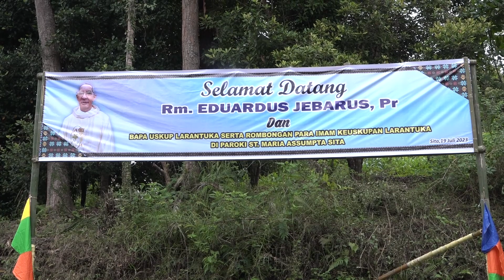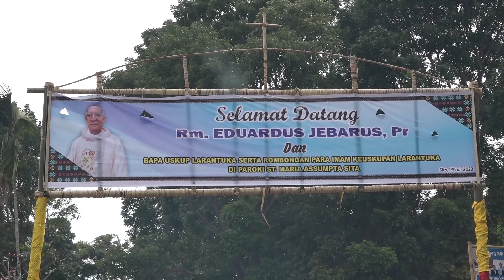Penjemputan Rm Edu Jebarus di Paroki Sita, Keuskupan Ruteng | Syukur 40Thn Imamat | Komsos Larantuka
Syukur 40Thn Imamat | Penjemputan Rm Edu Jebarus, Mgr Fransiskus Kopong Kung dan rombongan dari Keuskupan Lrantuka di Paroki Sita, Keuskupan Ruteng | Komsos Larantuka